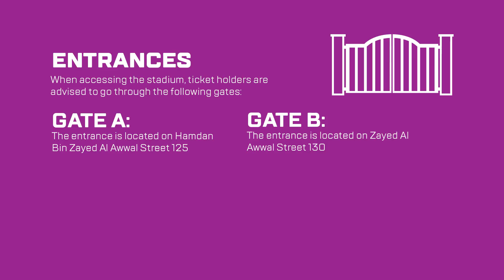Matchday Guide: UAE v Australia